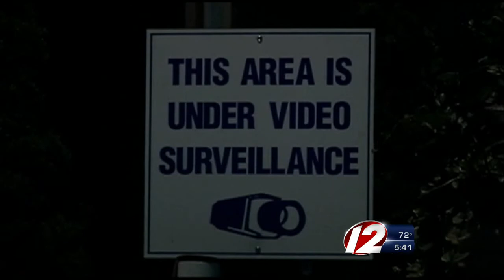Scott Brown's brother charged with breach of peace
Bruce Brown, the brother of former Massachusetts senator Scott Brown is being accused of impersonating a police officer in Connecticut.